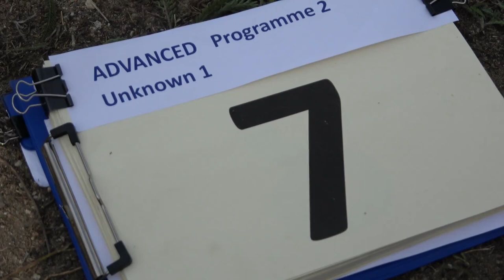7 Thibaut FROMANTIN P2 1st Unknown